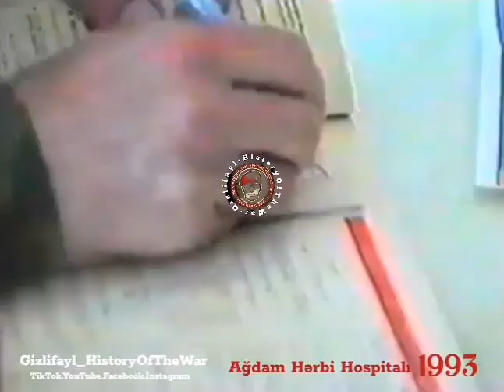Söz verilən kömək gəlmədi. Nəticədə Xəstəxana və məcid Şəhid və yaralılarla dolub...